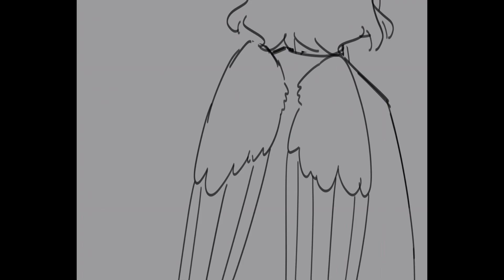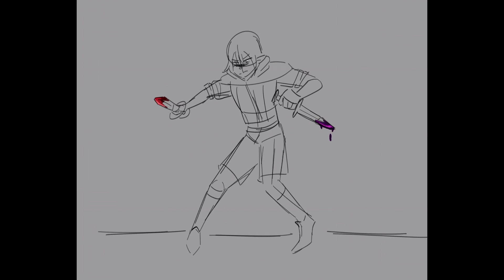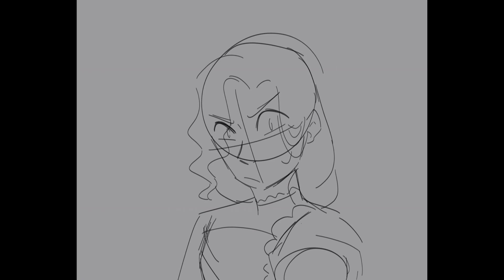Turn the lights off - dnd animatic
This a thankyou to my old dnd group! What we went through is wild and I’m so glad I got to experience it with you all!!! Faafo is pog!!

Characters:
Chelcie the Warlock drow with the big hat (Gay for Kira)
Ban the child warlock
Blade the giant cat
Atlas the cleric cult boy aasimar in the giant coat
Traynn the monk bird human person?
Oli the Rogue that kept stabbing us
History the cleric b o o k
And Kira the badass bonk stick wielding monk (Gay for Chelcie)